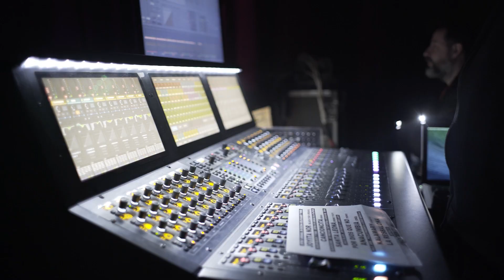11 años de cumbia con La Delio Valdez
Bienvenidxs a la transmisión en vivo de nuestro cumple!
Este sábado 18 de Julio a las 22 hs Dj Sonido Parrandero y Vj Tesla abrirán la noche para que vayan corriendo la mesa y el baile vaya ganando espacio...
Una vez armada la pista van a poder disfrutar de LaDelioValrex en video! Material inédito y en la mejor calidad del show que dimos en el Gran Rex.

Como cada Cumbión que organizamos, esta propuesta es autogestionada desde la cooperativa Orquesta Delio Valdéz: una gran familia de trabajadorxs de la cultura que hoy en día (como todo el ambiente artístico) se encuentra sin la posibilidad de trabajar en los escenarios.

Es por eso que el valor de la entrada lo van a poner ustedes a través de un bono contribución que van a poder realizar mediante los links de pago que están abajo o los QR que estan en el video para colaborar libremente.

TRANSFERENCIA BANCARIA
Alias: DELIO.VALDEZ
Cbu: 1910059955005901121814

Escanea los QR para aportar libremente

Aún así, debido a los días difíciles que nos toca vivir, decidimos que este evento esté abierto para quien lo quiera disfrutar. Sabemos del poder que ésta música tiene y creemos que hoy, más que nunca, debe acercar un poco de alegría a la mayor cantidad de gente posible.

Además desde nuestro Almacén vamos a estar ofreciendo combos especiales del día del amigx. Para regalarte o para mandarle a esx compa que está siempre.

Lxs esperamos! Sigannos en nuestras redes y activense la campanita para que les recuerde el día de la transmisión.